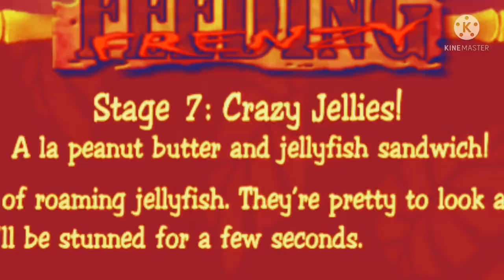Feeding Frenzy​ (mobile)​ #2 : Continue to Eat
wait...those are OG music.We didn't add any music. ___________________________________________________________________________